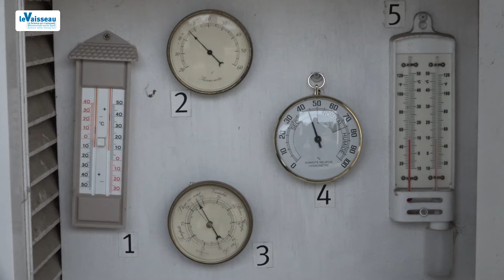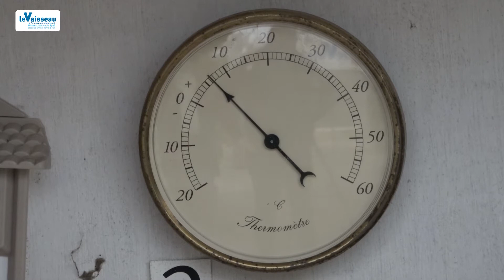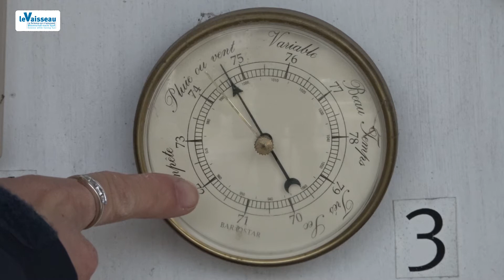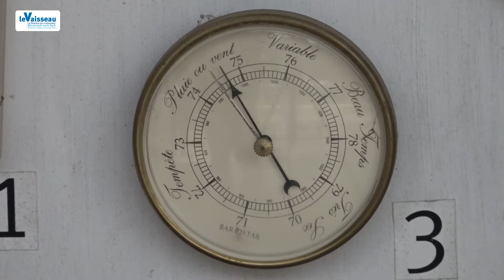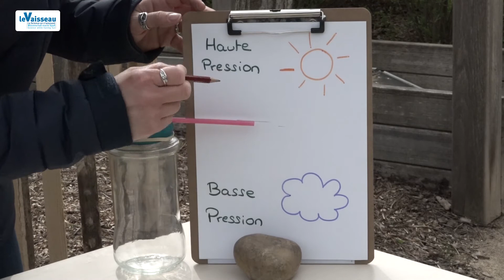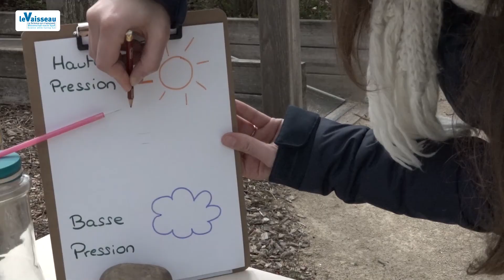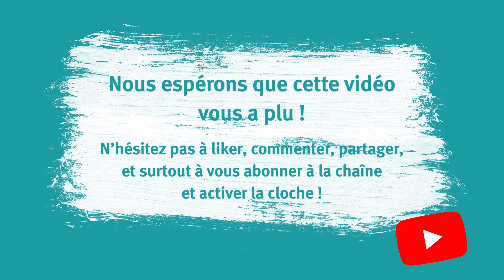Fabriquer un baromètre à la maison pour prédire la météo | Le Vaisseau – Strasbourg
« En avril, ne te découvre pas d’un fil » … Un dicton bien connu, mais comment le vérifier avec des appareils scientifiques ? Direction, la station météo du Vaisseau ! Découvre le fonctionnement d’un thermomètre, d’un hygromètre, et surtout du baromètre, l’outil de mesure de la pression atmosphérique. Et … fabrique facilement ton propre baromètre, avec des objets à la maison !
Pour cela, il te faudra :
- Un bocal en verre
- Un ballon de baudruche
- Un élastique
- Une paille
- Une aiguille
- Des ciseaux
- De la colle
- Du ruban adhésif
- Une feuille
- Un crayon

➡ Et en découvrir plus sur notre centre scientifique sur le site Internet